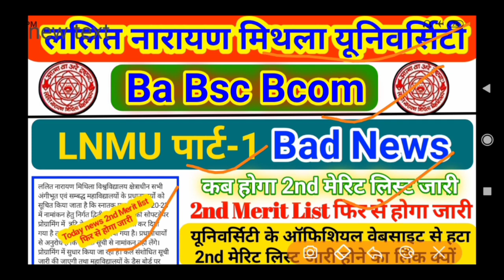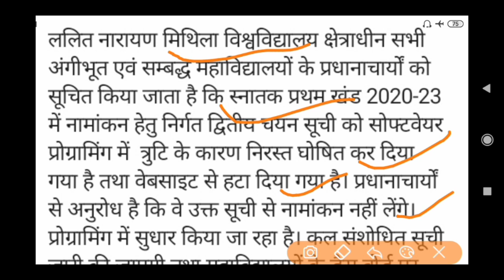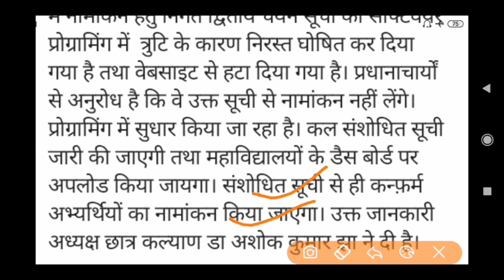LNMU part 1 2nd Merit List हुआ रद फिर से होगा नया 2nd Merit List Jari/ lnmu 2nd Merit List 2020#lnmu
Lnmu 2nd Merit List जारी | lnmu part 1 2nd Merit List जारी | lnmu part 1 Online Class Start 2020

Lnmu UG part 1 2nd Merit List 2020 | Lnmu 2nd Merit List 2020
Lnmu part 1online admission 2020
Ug admission 2nd Merit List 20202
Lnmu admission 2nd Merit List

Lnmu part 1 2nd Merit List 2020

lnmu provisional merit list
LNMU पार्ट -2 Provisional मेरिट लिस्ट जारी
Provisional Merit List 2020
Provisional Merit List 2020 Dist Madhubani
lnmu part 1 admission online 2020
lnmu part1 admission kab se hoga 2020
lnmu part1 admission date 2020

lnmu 2nd merit list ba part 1
lnmu 2nd merit list 2020
lnmu second merit list
lnmu 2nd merit list
lnmu part 1 second merit list 2020
l n m u second merit list
lnmu part 1 2nd merit list
ba part 1 2nd merit list
ba part 1 second merit list 2020
2nd merit list 2020
lnmu admission
lnmu ug 2nd merit list 2020
2nd merit list of lnmu part 1
ba 2nd merit list 2020
lnmu 2nd merit list ba part 1 2020
lnmu 2nd merit list bsc part 1
lnmu ba part 1 admission 2020
lnmu
lnmu part 1 second me
second merit list